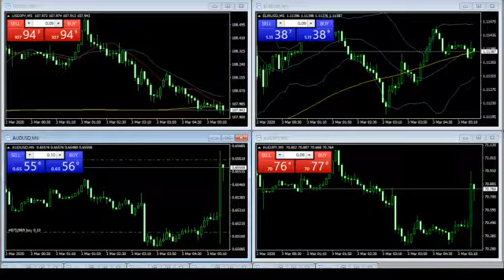オーストラリア RBA政策金利 2020/03/03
据え置き